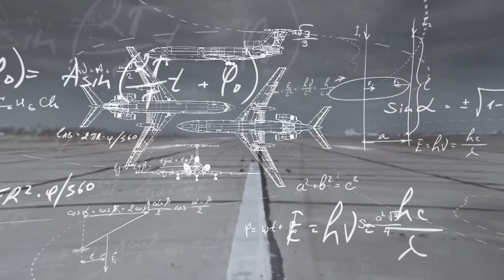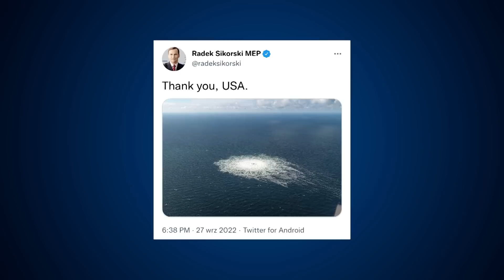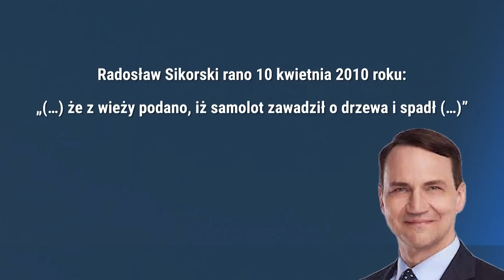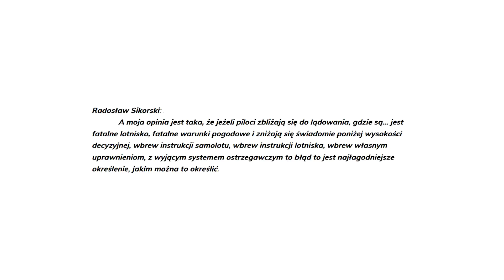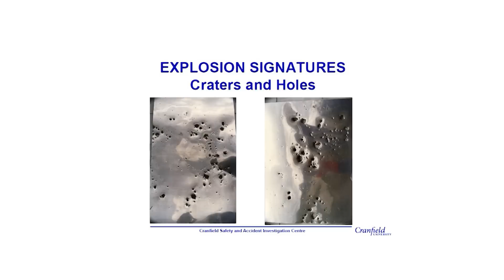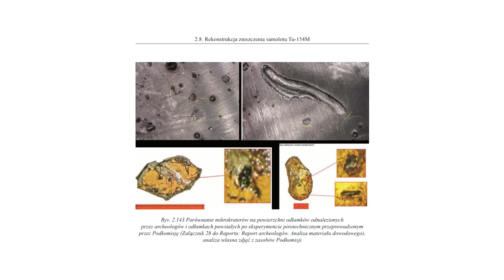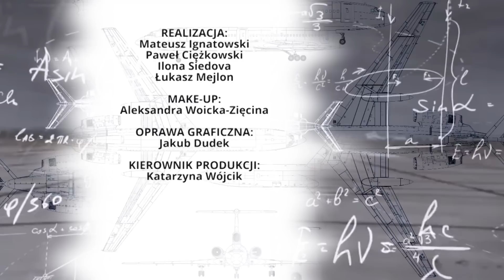Radosław Sikorski broni Putina | Macierewicz | 10.04.2010 fakty, odc. 232